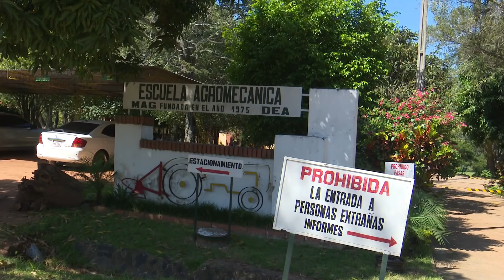Desgranadora de maíz para el pequeño productor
En el siguiente bloque, el Ing. Eladio Cousiño de la Escuela de Agromecánica de Caacupé expone sobre un prototipo de desgranadora de maíz  apta para  el  pequeño productor.